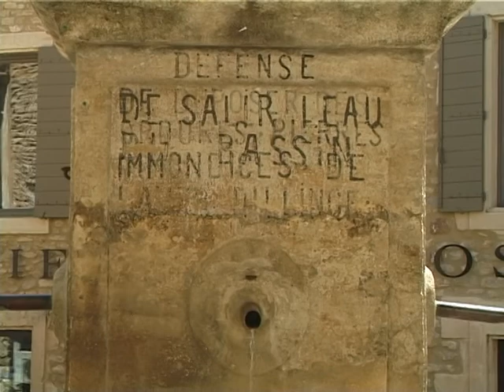Gordes in de Provence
Gordes wordt beschouwd als een van de mooiste dorpen van Frankrijk. Wij bezochten Gordes in augustus 2009.